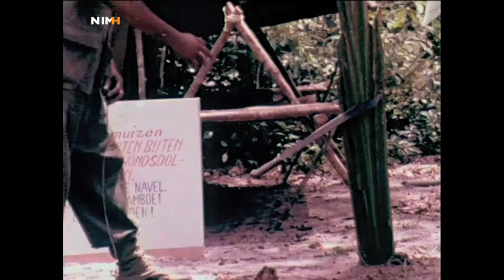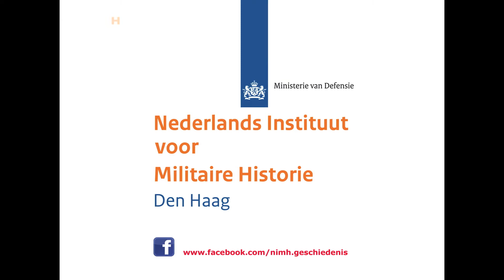Jungle training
Dit filmfragment uit 1974 handelt over de opleiding, dienst en levenswijze van de Nederlandse vrijwilligers in dienst van de TRIS, Troepenmacht in Suriname.